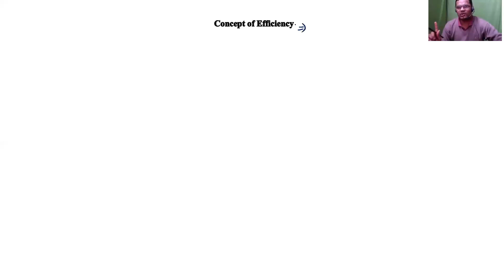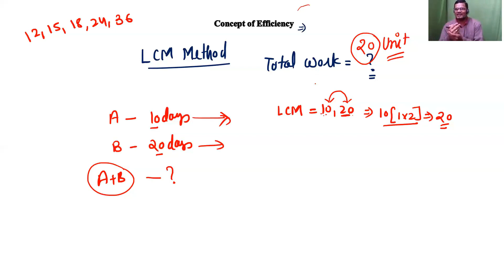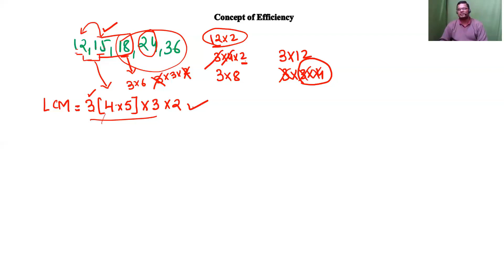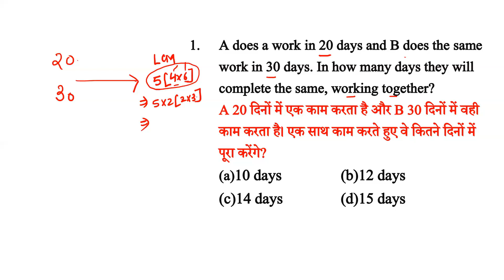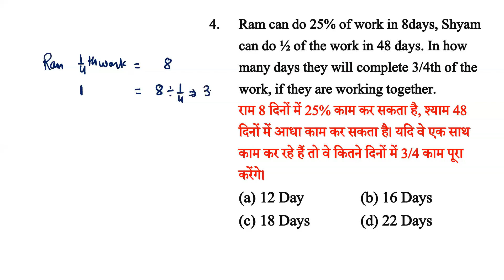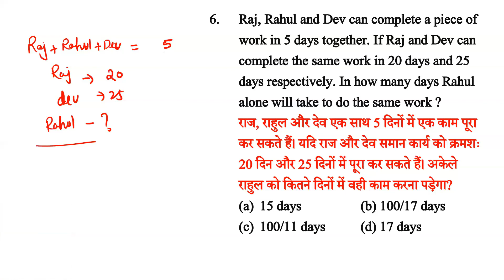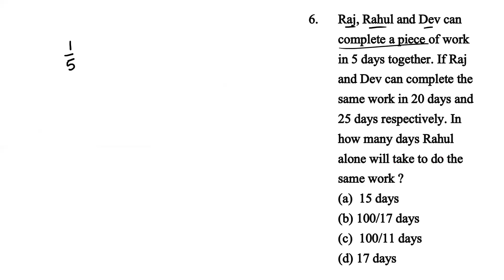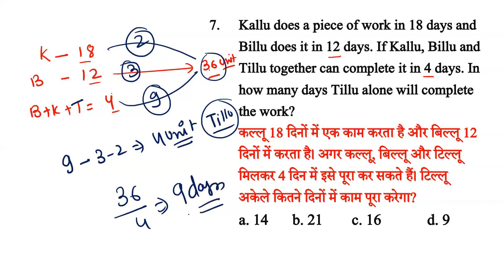Time and Work Part 1by Mahipal Sir for IBPS RRB PO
This is the consistently second part of Time & Work Problems and questions. In this video we will learn how to solve Time and Work questions without paper and pen. Two Types of questions we have covered in the video. Initially we will learn Traditional method to solve questions and then we will move to the short trick.

Short trick is really impressive which will help you to solve this type in a seconds. You have to watch the video till end so that you can easily solve your doubt.

What we have covered in second part:-

1. “Comparison between 3 pairs” based questions.

2. Traditional method to solve problems (For Knowledge).

3. Short tricks to solve each type.

4. “Three people work combined” based questions.